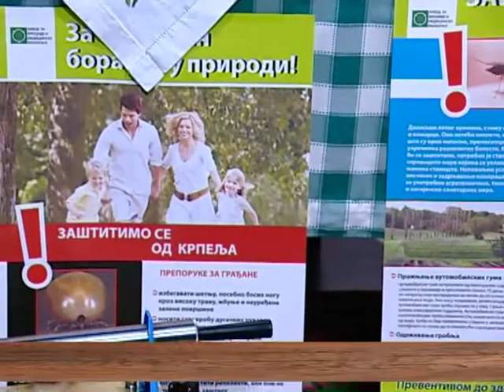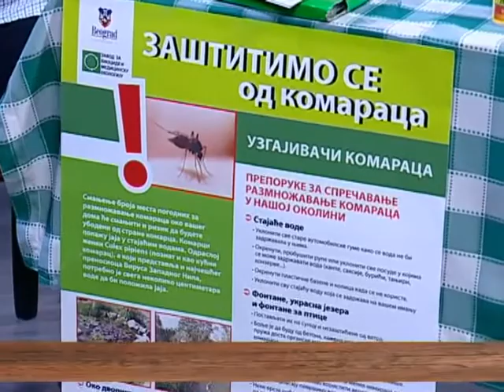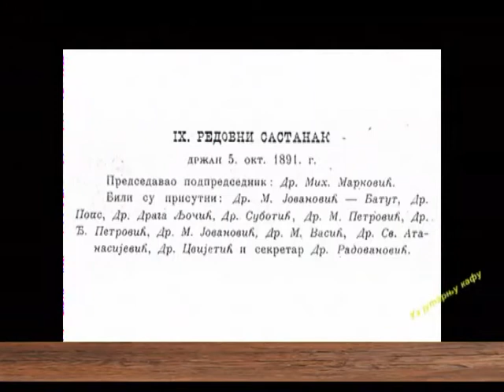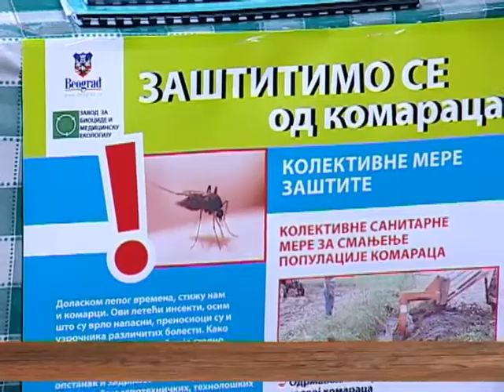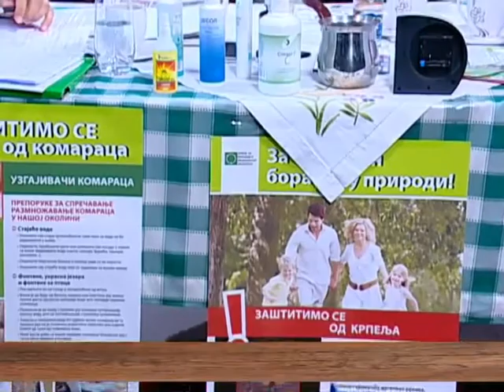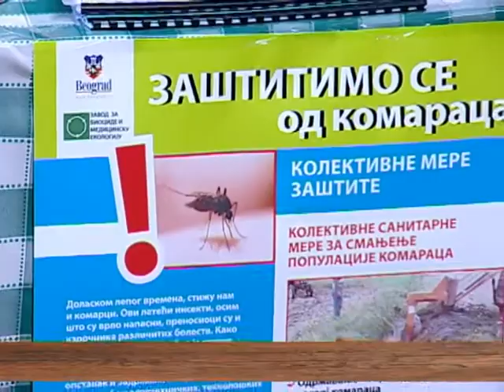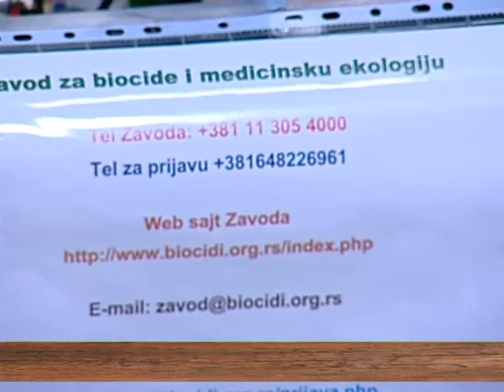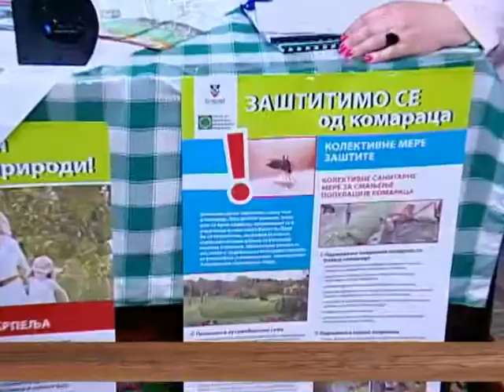EMISIJA UZ JUTARNJU KAFU 16.06.2016. DARKO GLAVAŠ by NENAD PAVLOVIĆ